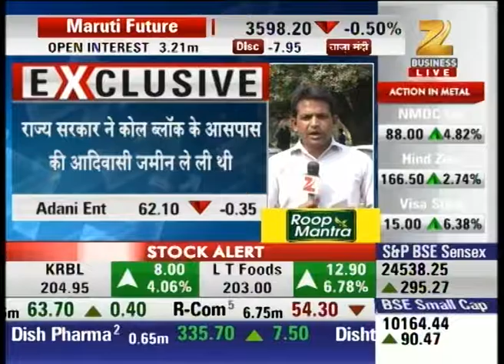European Market lost starting high :Midcap Bazaar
Watch all parts of Midcap Bazaar and stay updated with the latest news updates of share market and stock exchange.